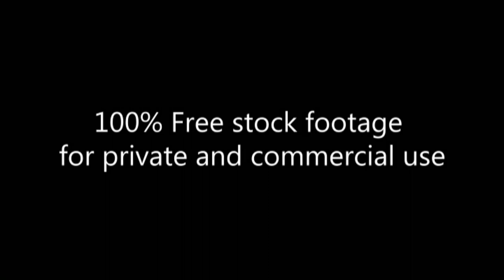Walking crowd _Footage 220_Down Town Manhatten_толпа в центре Манхэттена